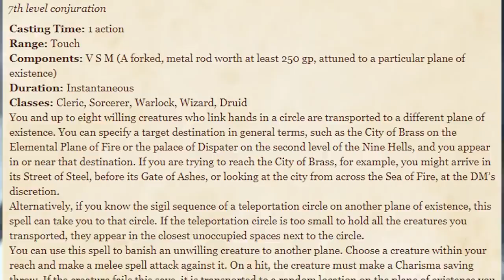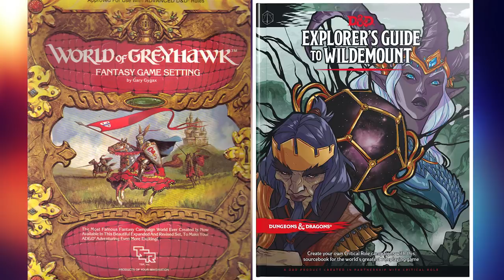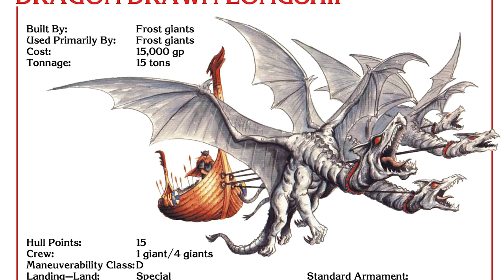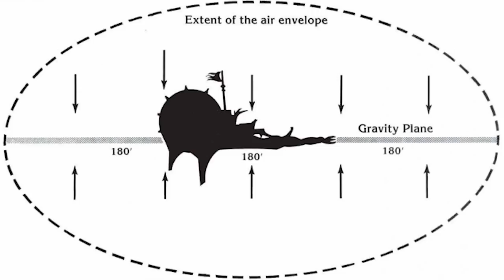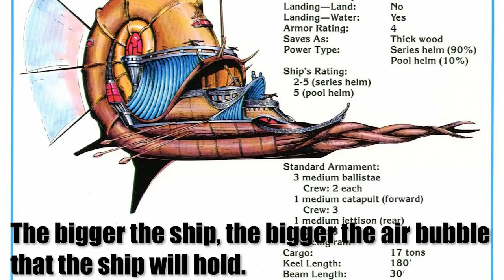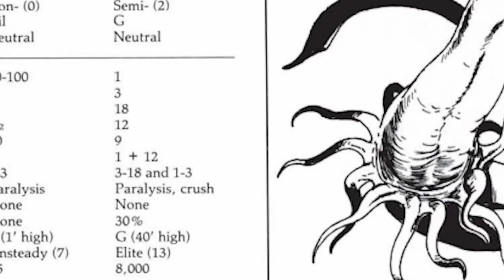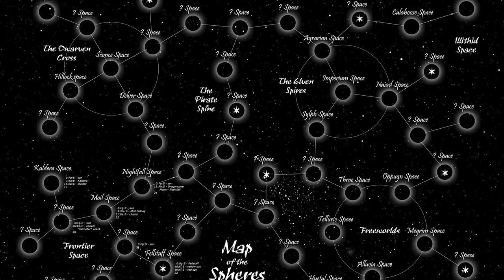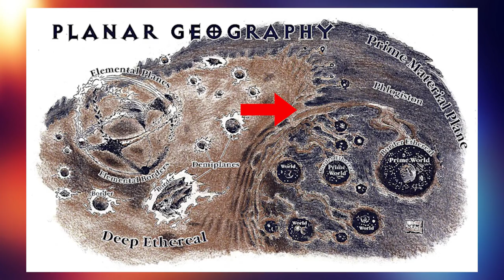Dungeons and Dragons in Space! - D&D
Map of the Prime Realm Crystal Spheres (Where i found it)